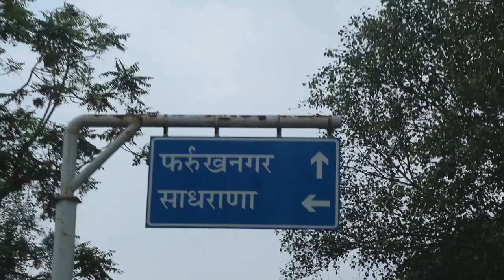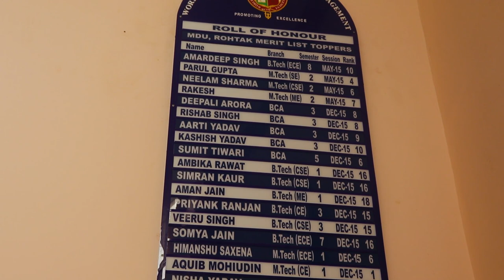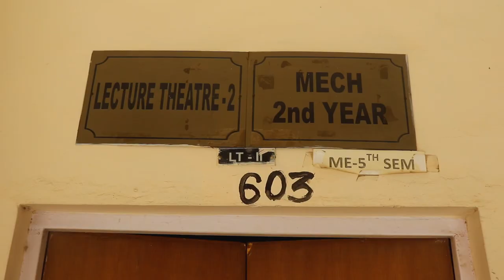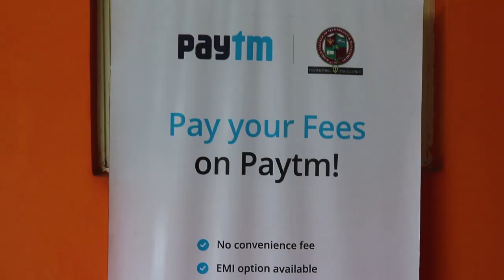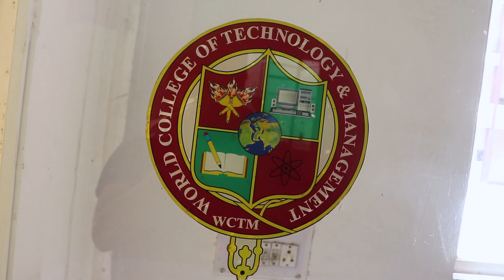WCTM - Back To College After 5 years || Part - 2 || My Engineering Life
WCTM- Back to College After 5 years  Part - 2

 I'm back moving into my dorm at the  WCTM- WORLD COLLEGE OF TECHNOLOGY & MANAGEMENT, GURGAON  from where I did my Engineering.
It was an awesome trip back to college - back to the same place after 5 years along with my best friends  Rohit & Saurabh
WCTM - WORLD COLLEGE OF TECHNOLOGY & MANAGEMENT
World College of Technology and Management (WCTM) is established with the sole motive of developing an intellectually refreshing environment by imparting quality education in the field of technology and management. Incepted in the year 2007, WCTM is located across 18 acres amidst a lush green environment of the National Capital Region (NCR). WCTM was established by Amma Chandravati Educational & Charitable Trust.
Courses Offered:
BTECH
MTECH
BCA
MCA
BBA
MBA
COLLEGE ADDRESS
Campus
World College of Technology and Management
WCTM Campus
5 km ahead Farrukh Nagar (Khera khurrampur)
Gurgaon Haryana
Delhi-NCR

Mobile No. : 91+ 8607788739, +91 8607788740

Gadgets Used :

DSLR used ;
Nikon D3500 W/AF-P DX Nikkor 18-55mm f/3.5-5.6G VR with 32GB Memory Card and Carry Case (Black)

Accessories Involved;
Camera Gorilla stand ;
Marklif Gorilla Tripod/Mini Tripod 13 inch for Mobile Phone with Holder for Mobile, Flexible Gorilla Stand for DSLR & Action Cameras

 Mike Mounted;
Boya Video Microphone Universal Compact on-Camera Mini Recording Mic Directional Condenser for iPhone Android Smartphone Mac Tablet DSLR Camcorder (Black)

 lenses used:
Nikon AF 70-300 mm f/4-5.6G Telephoto Zoom Lens for Nikon DSLR Camera used

Apparels By;

Do.
⭐L I K E ⭐ C O M M E N T S ⭐ S U B S C R I B E ⭐
S H A R E ⭐ S U P P O R T ⭐

⭐PARTNER IN CRIME - Rohit Sehrawat⭐

⭐I WILL BE RIGHT BACK TO YOU GUYS AFTER A SMALL BREAK.

Special thanks to  - RA VLOGS , NISHANT For Support.